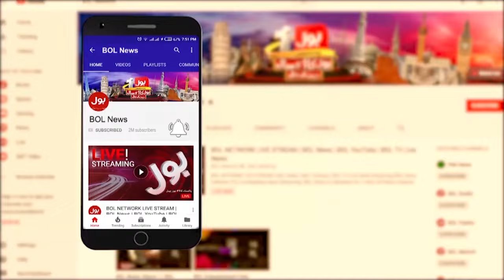Mianwali Mein Dehshadgardon Ka Hamla Nakam | Police Sucessful Operation | Breaking News